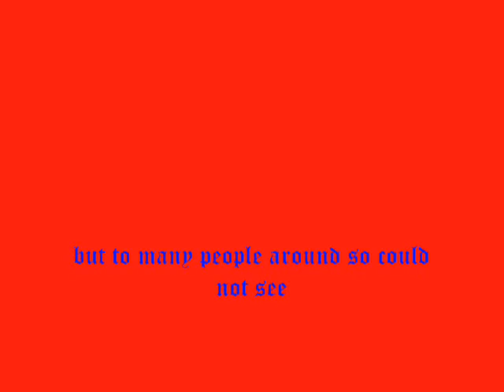C wars using ice burst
Me usign ancients at c wars